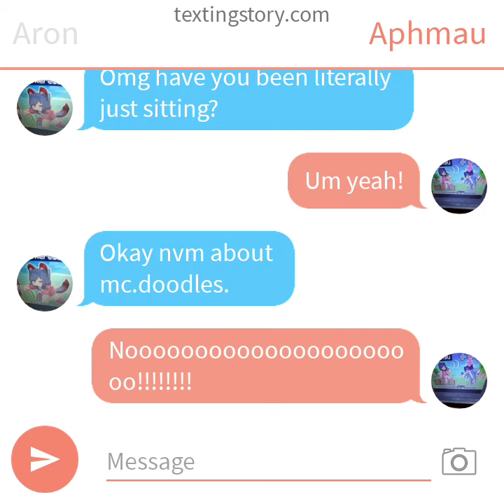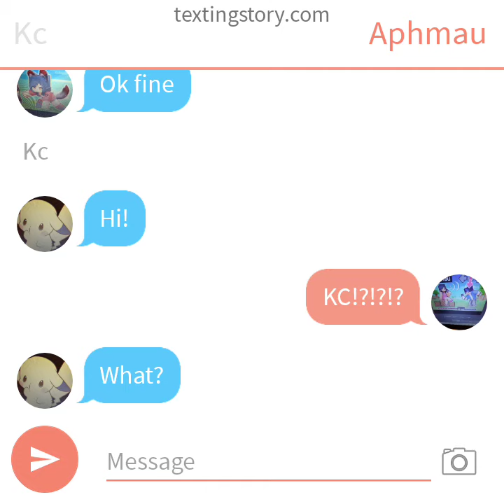January 23, 2022